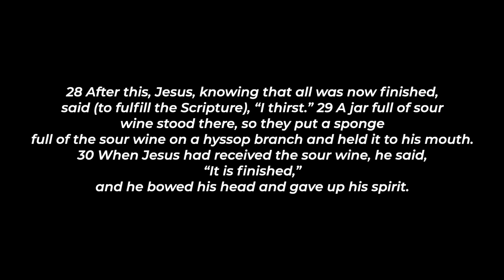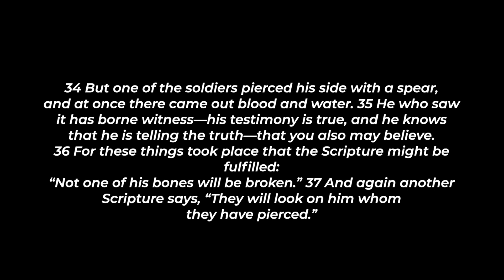Holy Week Friday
John 19:28-37
Joe Cressman